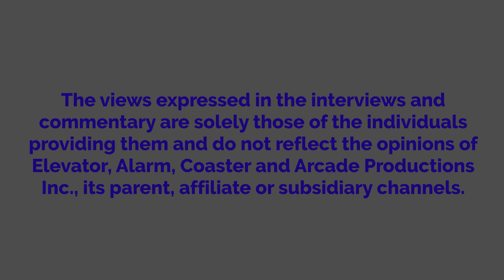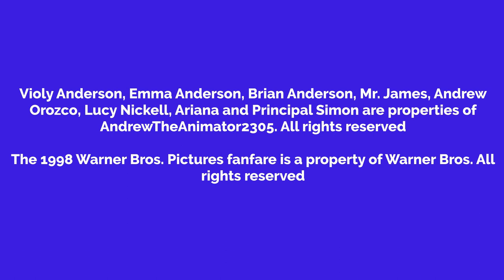Violy Skips An Assignment And Gets Grounded